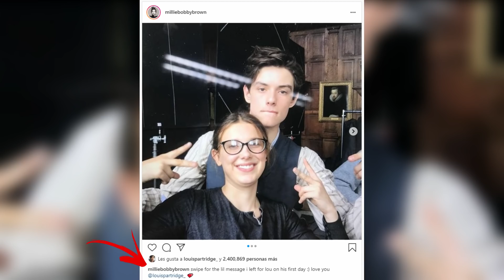PAREJAS de "Enola Holmes" En la VIDA REAL 😍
Si deseas desbloquear todo el contenido de Netflix para que puedas disfrutar de tus series favoritas, te invito a que pases por este